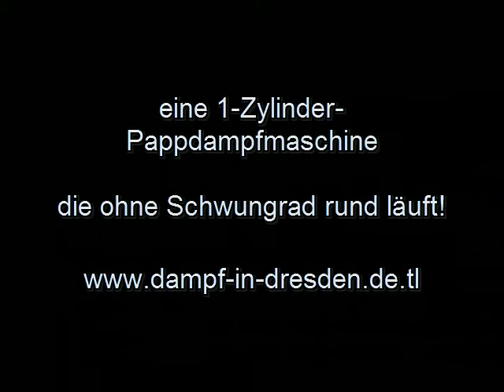1-Zylinderdampfmaschine ohne Schwungrad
1-Zylinderdampfmaschine ohne Schwungrad auf der 11. Dampfausstellung auf dem Dampfer "DRESDEN" am 17.+18. April 2010